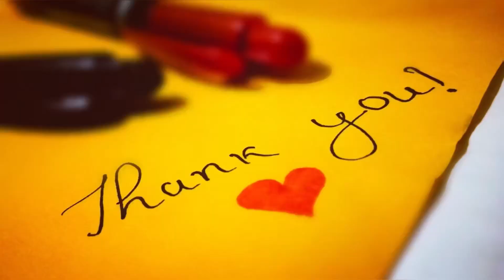Hand Embroidery | class 21| Long & Short stitch # long&shortstitch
Instagram id

Listen ad-free with YouTube Premium
Song.          Waterfall
Artist.          Aakash Gandhi
Album.        Waterfall
1 music rights societies